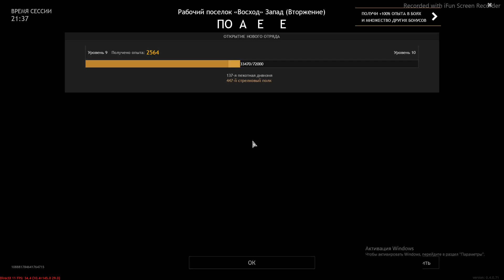Enlisted. Окупант #22 Германия 2.991.095 vs СССР 4.993.506 Потеря точек: 3/26000